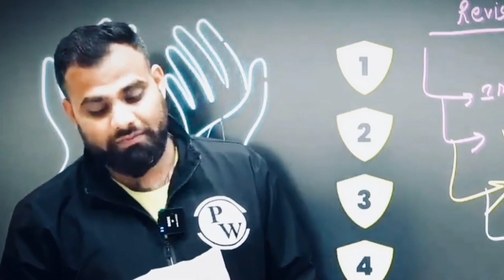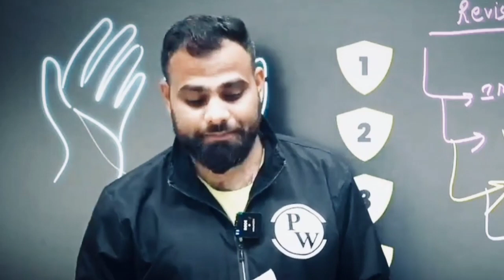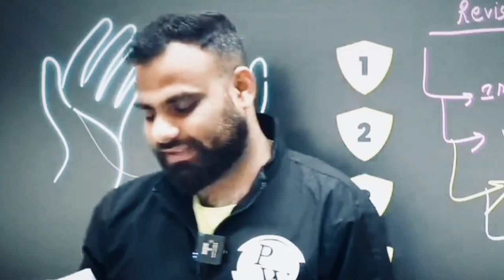Mr Sir Serious Message For All Neet Aspirants Selection in 2 months Left Mr Sir Motivational Video